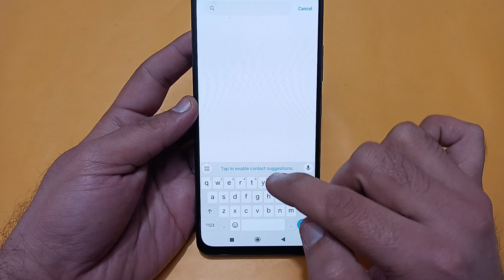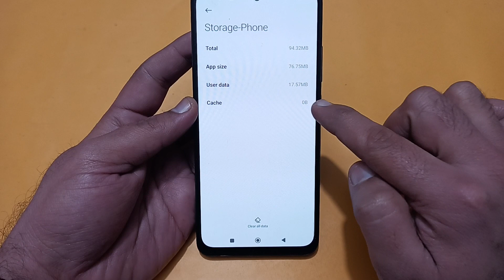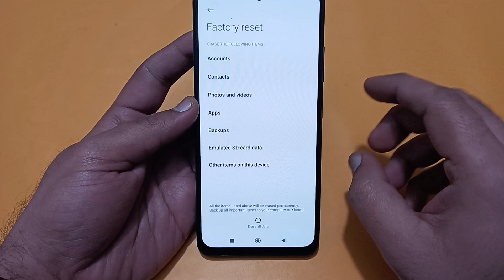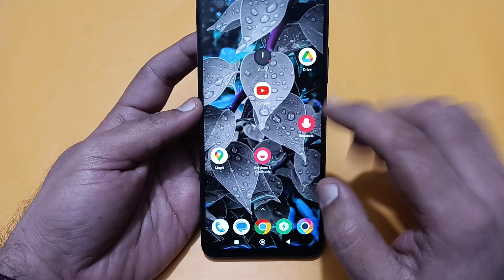POCO M6 call not sent problem kaise theek Karen, how to solve call not sent problem in POCO M6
Best powerful CPU under 10k

60-Inch Tripod with Bag

7 Socket 6A Extension Board